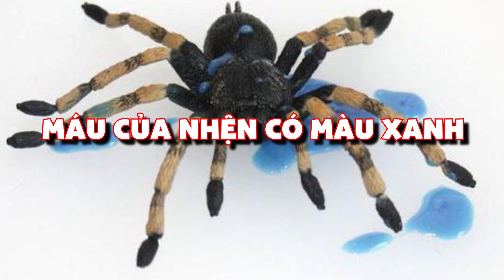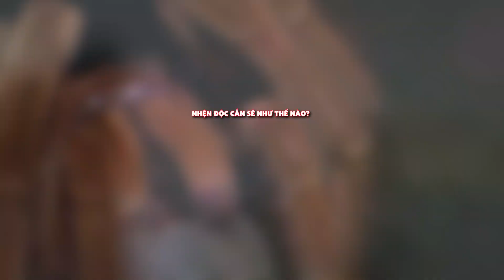7 điều bí mật đáng sợ về NHỆN mà không ai tiết lộ cho bạn biết - Tell & Truth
7 điều bí mật đáng sợ về NHỆN mà không ai tiết lộ cho bạn biết - Tell & Truth
Tell & Truth hãy nói ra điều bạn biết, sự thật khách quan sẽ chứng minh tất cả.
Đó là 7 sự thật về loài nhện mà bạn chưa biết. Xin chào các bạn, Loài nhện là loài đa dạng về chủng loại, chúng sống ở nhiều nơi khác nhau có cả trong nhà chúng ta. Hẳn trong đời mỗi người cũng đã gặp nhện ít nhất một lần. Nhưng tôi chắc chắn có những bí mật của loài nhện mà không phải ai cũng biết. Trong video này sẽ bật mí 07 điều bí mật về loài nhện khiến bạn phải há hốc mồm. Được rồi chúng ta cùng tìm hiểu về những điều bí mật đó nhé!
Lưu ý:
♞ Tôi không sở hữu tất cả tư liệu được sử dụng trong video này. Nó thuộc về những cá nhân hay tổ chức đáng được tôn trọng.
♞ Video có thể có sử dụng nội dung chứa bản quyền dựa trên luật sử dụng hợp lý Fair Use và mục 107 của Đạo luật bản quyền năm 1976 - Được phép "sử dụng hợp lý" cho các mục đích như phê bình, bình luận, báo cáo tin tức, giảng dạy, học bổng và nghiên cứu.
♞ We does not own the rights to these video clips.